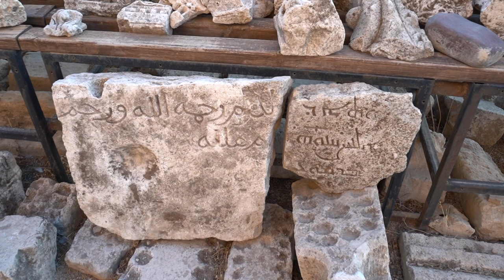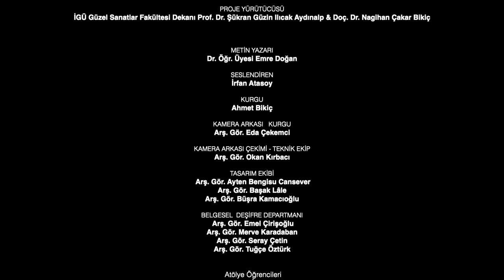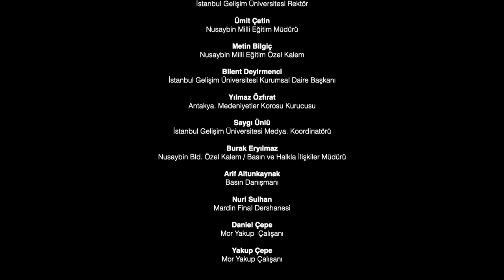Nisibis Akademisi- Belgesel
Aynı toprakların ikiz çocuğu Fırat ve Dicle’nin arasında uygarlıkların, kültürlerin, dillerin, dinlerin ve yolların uzamı. Ovalarla, iklimlerle, tatlarla ve kokularla bezeli bir cennet.
Bu cennetin en köklü, en güzide ve en asil yörelerinden biridir Nusaybin. Mardin’in en gözde bekçisi Nusaybin... Beyaz güllerin kenti. Armis, Nisibis, Nabila, Kenge, Nas-ü-bina, Antimosya, Ahvaz, Nasibeyn ve  Nisebin. Bu ulu kentin onlarca isminden sadece bir kaçı. Farklı kültürlerin, farklı dillerin, farklı dinlerin ve farklı renklerin bir arada yaşadığı insanlığa dair umudun en önemli kanıtı ve simgesi.